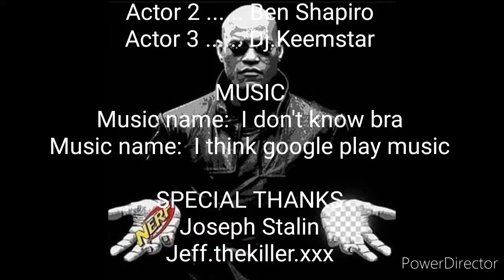Hello guys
Oh no... what is that? This is a new video! I'm so funny